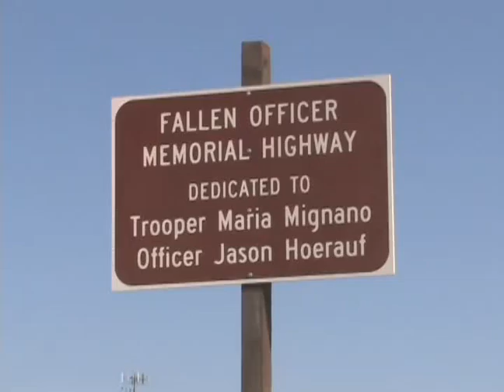Roadside memorial sign ceremony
A crowd of nearly 100 gathered Thursday, Sept. 1, near the Ankeny Hill exit on Interstate 5 for the posting of the first roadside memorial sign in Oregon. It was at the same location on Sept. 4, 2001, that 19-year-old driver feel asleep, drifted off the roadway and struck and killed Oregon State Police Senior Trooper Maria Mignano and Albany Police Officer Jason Hoerauf and critically injured OSP Sgt. John Burright. Family members, friends and police officers attended the ceremony.